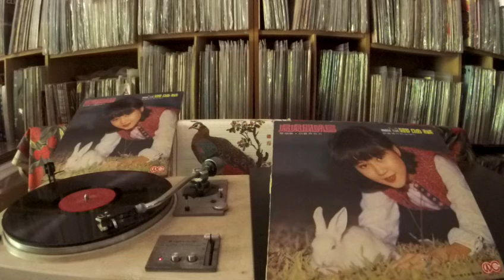鄧妙華 Maggie Teng -- b1 處處鳥啼處處聞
WHITE CLOUD SPLP-21S